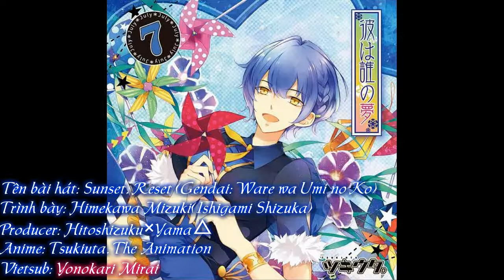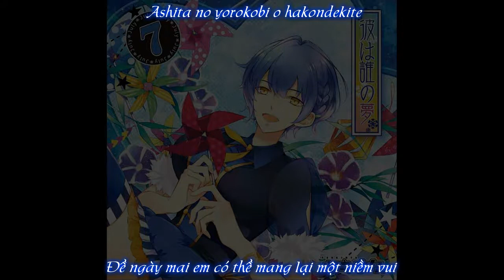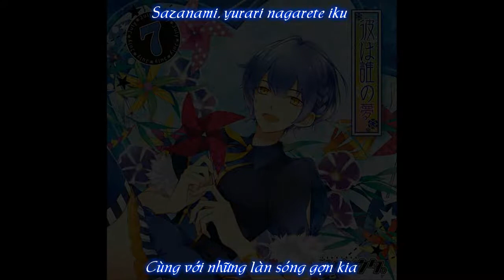[Vietsub][Tsukiuta]Sunset, Reset(Gendai: Ware wa Umi no Ko)_Himekawa Mizuki(Ishigami Shizuka)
CẢNH BÁO:
Vietnamese:
Video thuộc quyền sở hữu của Mirai!
Xin đừng tự tiện mang video đi mà không có sự xin phép của Mirai nha!!!
Hãy là một người lịch sự nha!!!
English:
Please do not take the video by yourself without my permission
Be a polite person